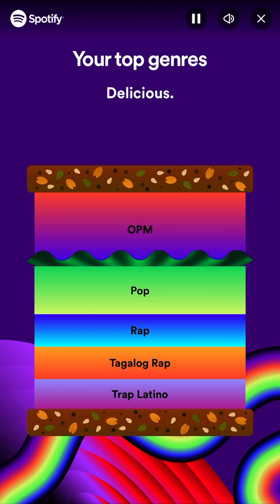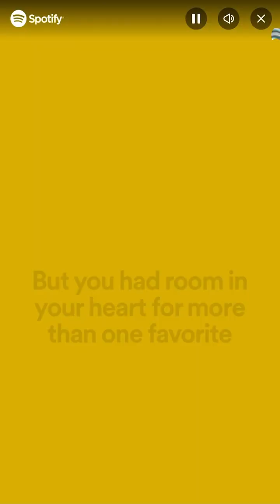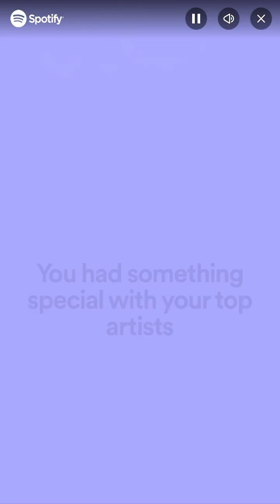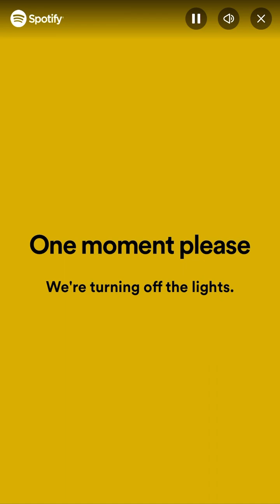My Spotify Report 2023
Spotify-made video of my Spotify listening summary for the yr 2023